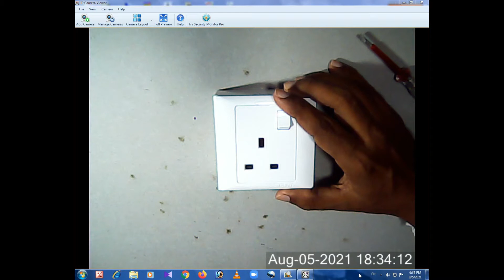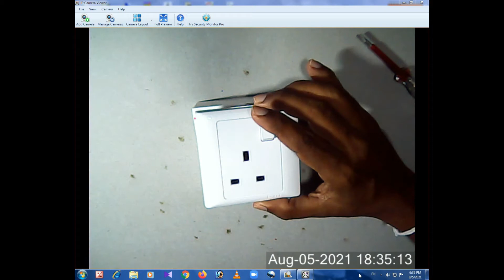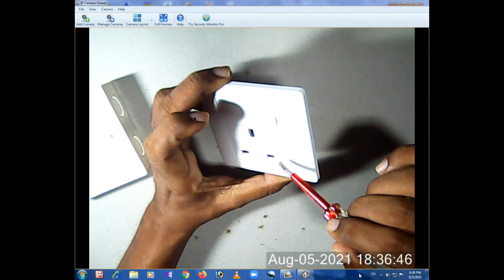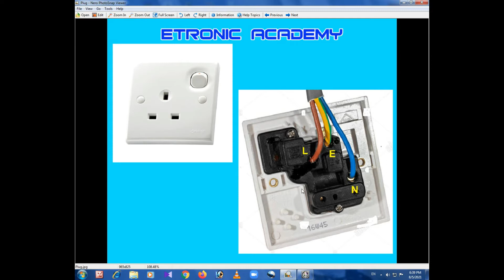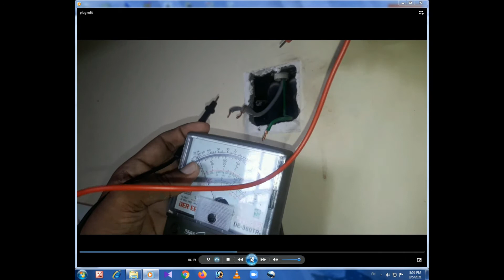How to Check Socket Outlet | Repair Plug Point | Electrical Engineering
Hello Friends,

This Video is about How to Check Socket Outlet | Repair Plug Point | Electrical Engineering

This video shows how to Repair & Troubleshooting Socket Outlet. Clearly Explained.

My Channel - Etronic Academy